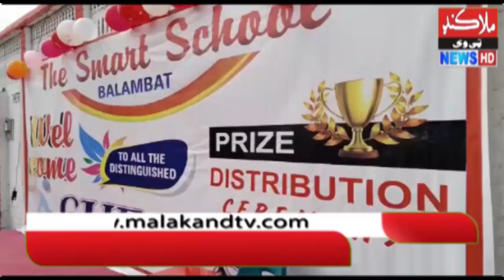Annual Prize Distribution Ceremony at Smart School Blombat Tamergara